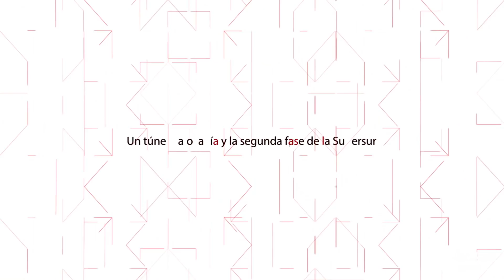La Diputación anuncia que unirá la Supersur con la A-68 para el 2023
La Diputación Foral de Bizkaia ha decidido resolver los grandes atascos en las carreteras del territorio con dos obras complementarias: un túnel bajo la ría y la terminación de la Supersur, que en conjunto supondrán una inversión de unos 580 millones de euros y que estarán finalizadas en el año 2027